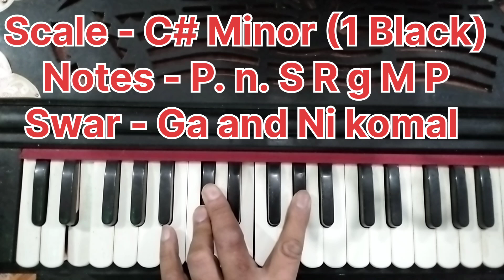#1964 | SHRI RAMJI PADHARE | Shri Ram Bhajan | shrirambhajan | Harmonium Tutorial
SHRI RAMJI PADHARE | Shri Ram Bhajan | shrirambhajan | Harmonium Tutorial